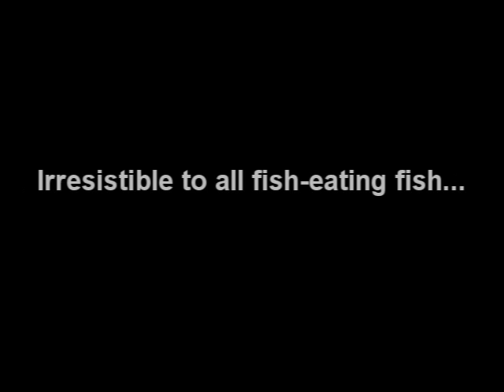New Fishing Lures Baits Video.mov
New fishing lures video, and new fishing baits and fishing tackle for beginners. Video using fishing lures and fishing baits for bass featuring a hard plastic fishing lure and bait from Maxota Lures.
Top bass fishing lures.